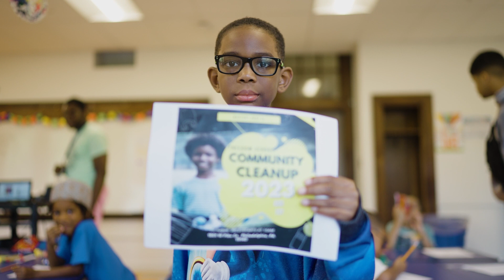Freedom Schools Literacy Academy 2023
An intensive four-week summer and year-round afterschool program, Freedom Schools Literacy Academy merges the philosophy of Freedom Schools (its focus on Black pedagogy) with the science of teaching literacy and the Center’s intergenerational model for developing Black educators.

Our faculty of dedicated Black teachers support the professional development and student-teacher experiences of Black high school and college students interested in teaching careers. The Black teacher apprentices, in turn, provide early literacy instruction to young Black scholars.

Freedom Schools Literacy Academy provides college and high school students opportunities to explore and deepen their interest in becoming not just teachers but educator-activists.

Our approach to instructor experiences is steeped in Black culture, history and pedagogy. Everything is designed to affirm our racial identity and the roles we each can take in rebuilding the national Black teacher pipeline. All to advance racial justice and educational equity.